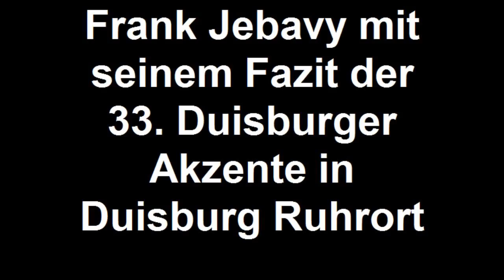Frank Jebavy mit einem Fazit der 33. Duisburger Akzente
Am Sonntag, 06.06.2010, dem Schlusstag der 33. Duisburger Akzente hatte ich Gelegenheit in einem Gespräch mit dem Festibvalleiter Frank Jebavy vor dem "Freihafen" ein Gespräch zu führen, in dem er ein kurzes Fazit der 17tägigen Veranstaltung im Hafen der Kulturhauptstadt Ruhr.2010, Duisburg-Ruhrort zog.